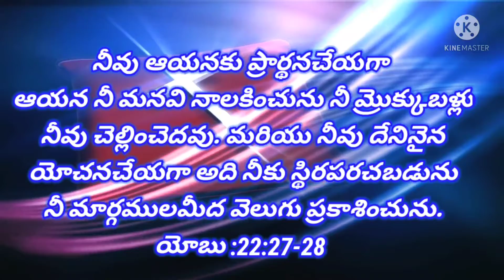Bible Verses For Every Day